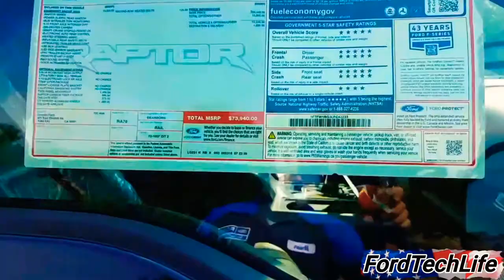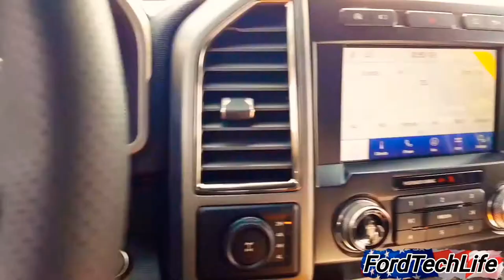2020 Ford Raptor Montage & Hyperlapse Road Test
More foxbody content coming